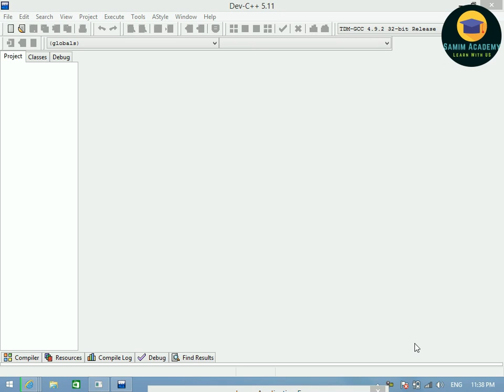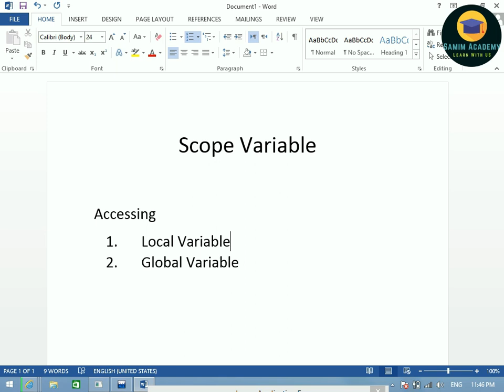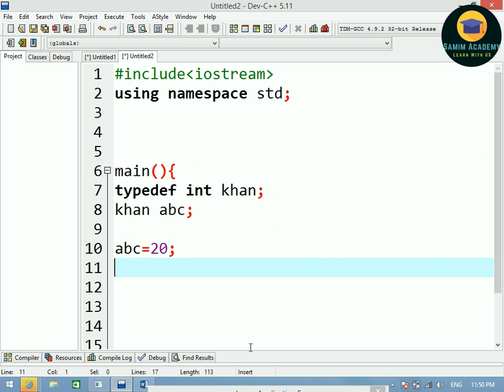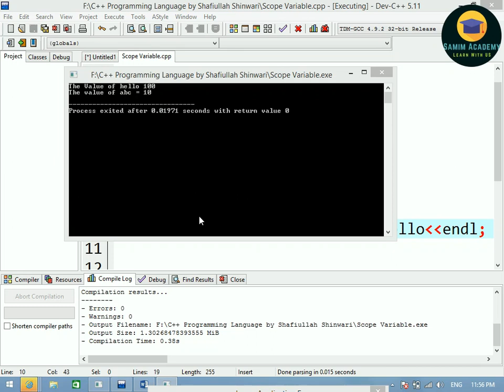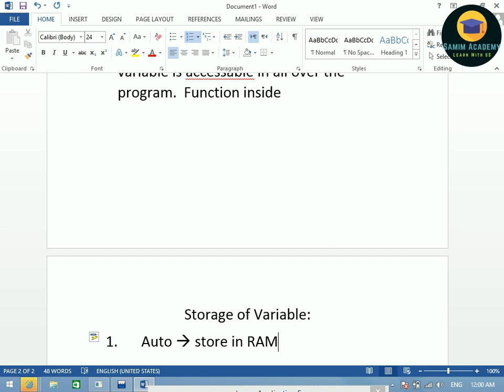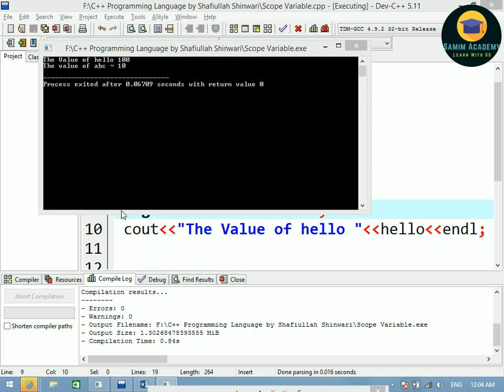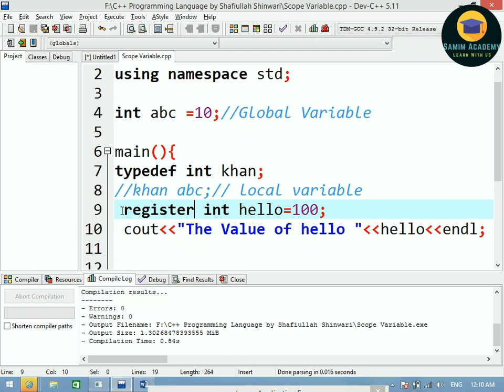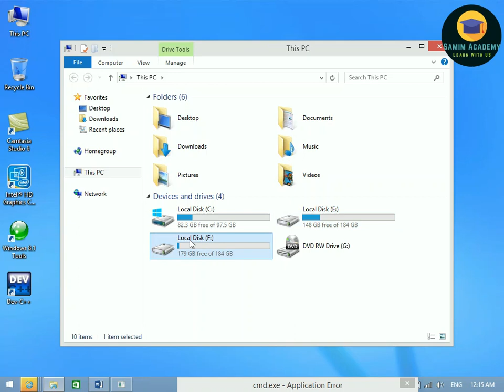C++ for beginners - Full Course - Lecture 5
C++ for beginners in Pashto language.
C++ is a programming language in this course you will learn what is c++ why we use this and also you will learn the programming methodology  from basic level to Advance this course is in Pashto language so support us by subscribing our channel.